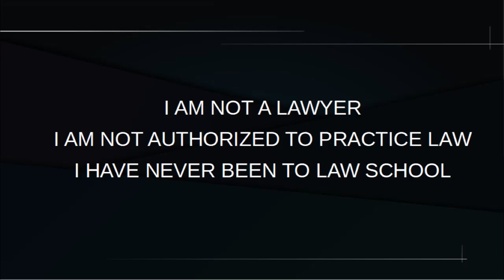Did Marilyn Mosby legalized drugs and prostitution?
The government has just legalized drugs and prostitution.
This video takes a quick look at Baltimore's new policy to not prosecute petty crimes.